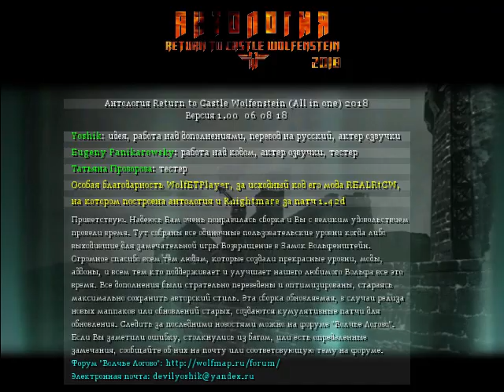"Return" Return to Castle Wolfenstein Чит-коды Прохождение Уровень БОГ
Прохождение аддона игры Return to Castle Wolfenstein
Return.
Практически один гранатомет.
С чит-кодами:
/god - уровень Бог, неуязвимость;
/give all - все оружие.
Чтобы читы заработали надо нажать ~ и набрать / spdevmap escape1.
Игра перезагрузится и можно будет набирать читы. Всё показано в видео.

Return